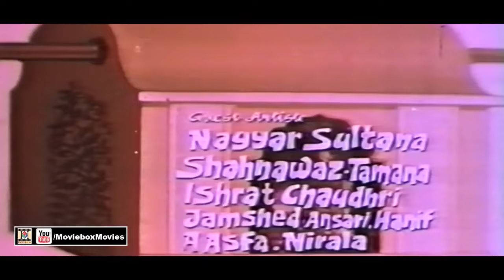BARAAT (1978) - MOHAMMAD ALI, BABRA SHARIF, SHAHID - OFFICIAL PAKISTANI MOVIE